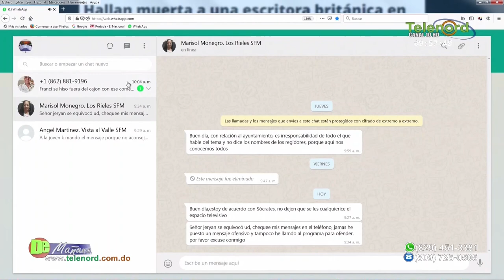ADP y Ministerio de Educación metieron la pata y se burlaron del pueblo